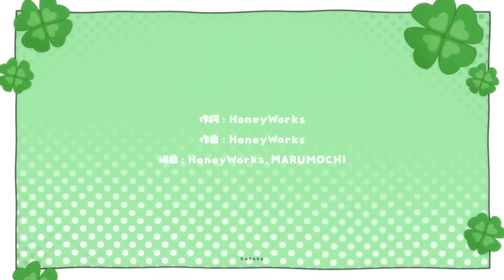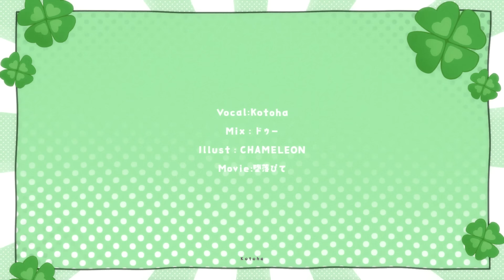リア充★撲滅運動／紫咲シオン covered by Kotoha 【ホロハニ】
紫咲シオンさんのホロハニコラボ曲「リア充★撲滅運動」を歌わせて頂きました！

Vocal：Kotoha
Mix：ドゥー
Illust：CHAMELEON
Movie：堕落ぴて
Logo design：堕落ぴて

作詞：HoneyWorks
作曲：HoneyWorks
編曲：HoneyWorks,MARUMOCHI

▼YouTubeメンバーシップの登録はこちら（動画や配信で使えるオリジナルスタンプや専用バッチが付いてきます）

生配信
イラスト＆サムネイル:ことぴく
質問&お便り:ことらじポスト
切り抜きタグ：ことメモ
リスナーさんの呼び方:ことリス

公式クッズ🎁
【BOOTH】

〒106-0044
東京都港区東麻布 3-1-2 Inxlab
ハコニワリリィ宛

ハコニワリリィ公式アカウント🕊🤍
ハコリリファンマーク:🕊🤍

【Hashtags】
Live
Art&Thumbnail
Clips:ことメモ
Fan name:ことリス
Fan mark:🍀

Official Goods🎁
【BOOTH】

▼ Sending address for fan letters💌
To HaKoniwalily
Inxlab
3-1-2 Higashiazabu,
Minato-ku, Tokyo-to 106-0044
Japan

HKLLfanmark:🕊🤍